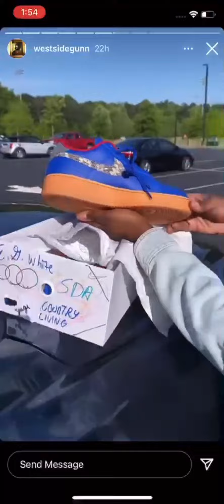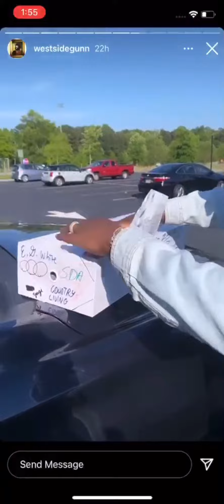Westside Gunn Nike early look gifted to Benny the Butcher and Conway the Machine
Early look at the upcoming collab with Griselda boy Westside Gunn and Nike on the Air Force 1 model!